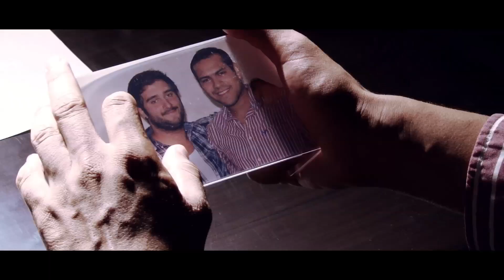El Portarretratos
Proyecto final de Laboratorio de Video.